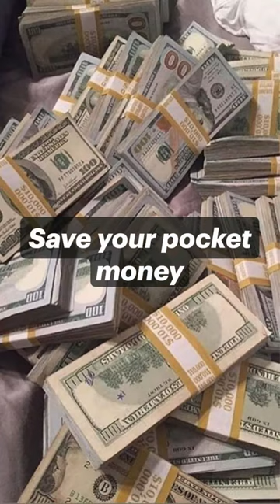Glow up Tips for Teens 10-15 years Full Video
Hi guys!